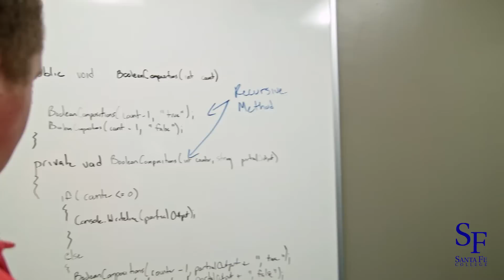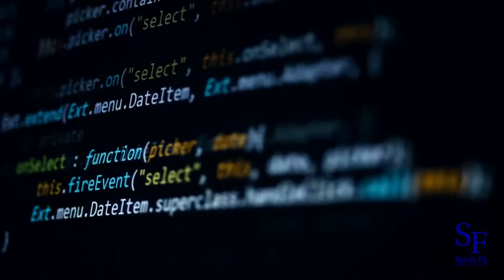Bachelor's in Information Technology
Get your Bachelor's in Information Technology at Santa Fe College.